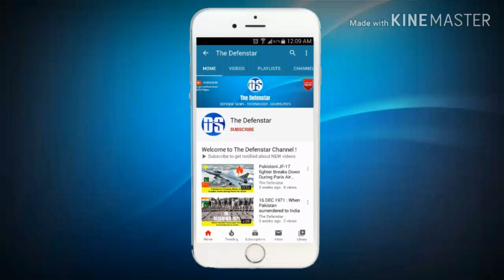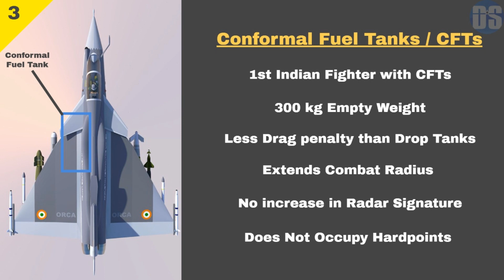TOP 5 Features of ORCA - India's Carrier Based Fighter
Here are the Top 5 Unique Features of ORCA , India's upcoming Carrier-borne Omni Role Fighter.